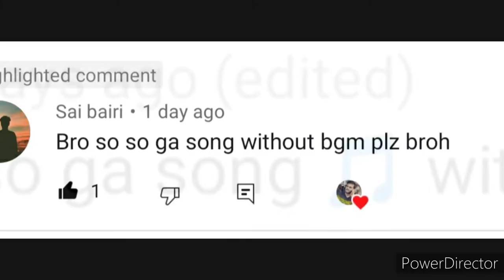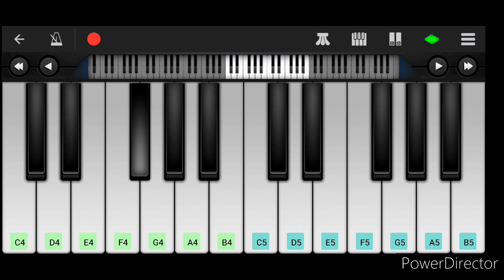So So Ga Unna Nanne Song From Manchi Rojulochayie Movie Piano Cover by Umar Jany | Anup Rubens